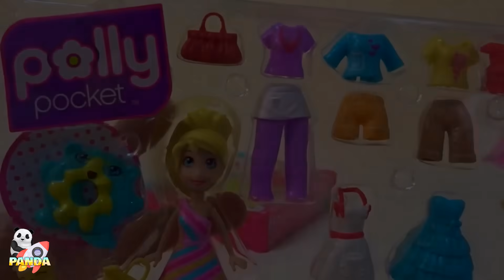11 Juguetes Peligrosos que NO Deberías comprar JAMAS 😨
11 Juguetes Peligrosos que NO Deberías comprar JAMAS 😨